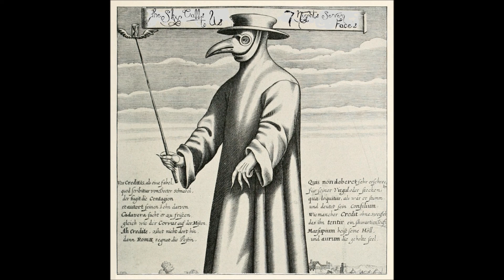The Sky Calls to Us - The Ecstacy of Gold (Ennio Morricone cover)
Artist: The Sky Calls to Us
Title: The Ecstacy of Gold (Ennio Morricone cover)
Album: 7 Nights, Seven Faces
Date: 2012